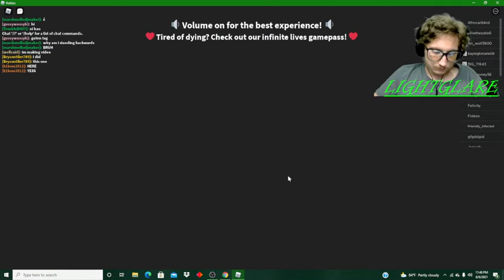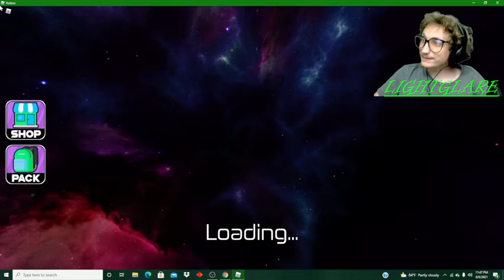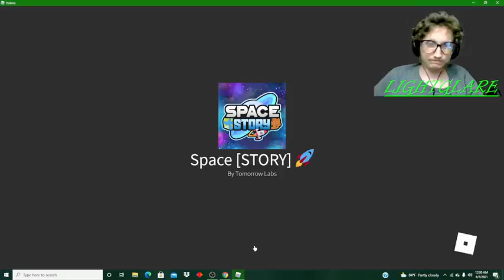ROBLOX SPACE STORY( I GO TO SPACE!!)